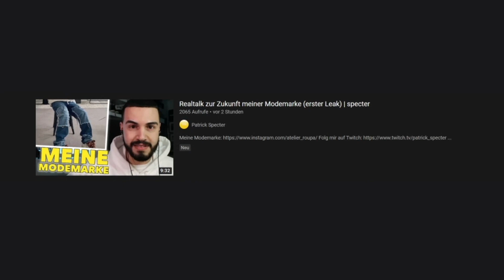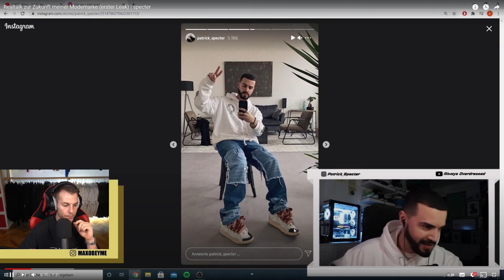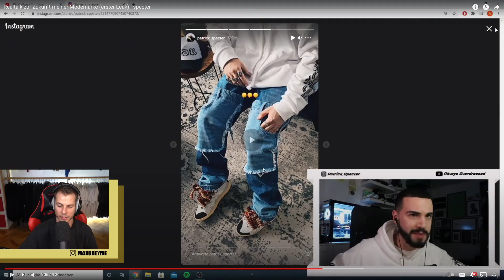Max REAGIERT auf Realtalk zur Zukunft meiner Modemarke (erster Leak) | specter